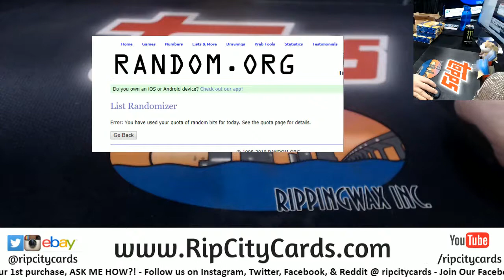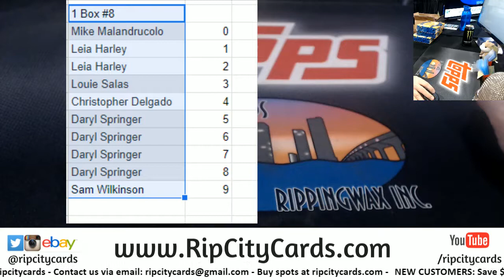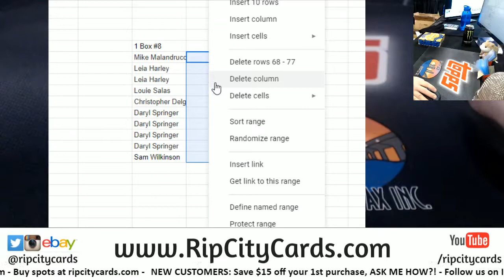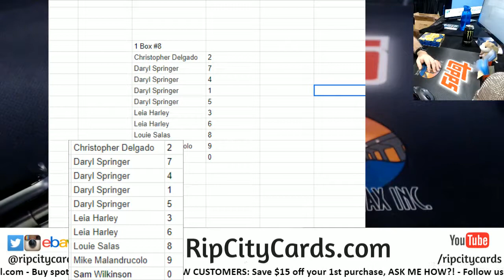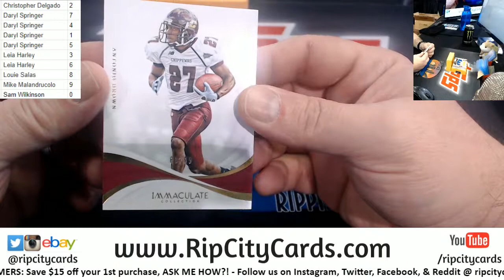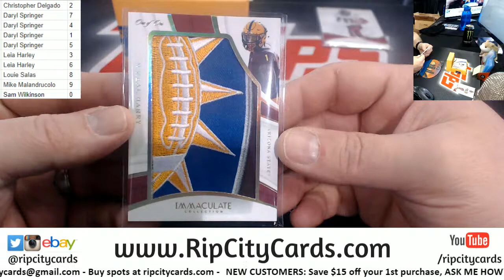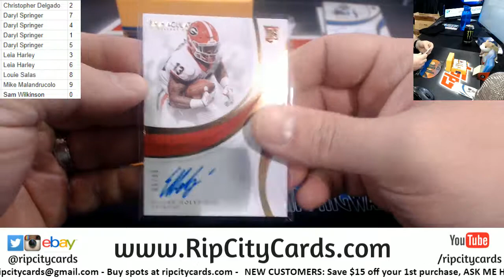2019 Immaculate Collegiate Football 1 Box Number Block #8 RCC